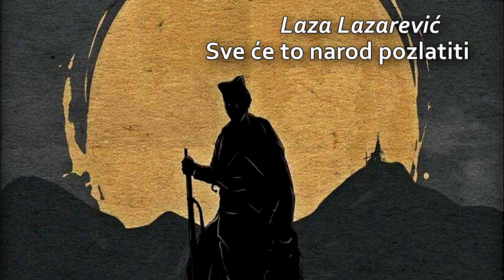Sve će to narod pozlatiti - Laza Lazarević - audio knjiga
"Sve će to narod pozlatiti", psihološka je pripovetka Laze Lazarevića, izdata u januaru 1882. godine.